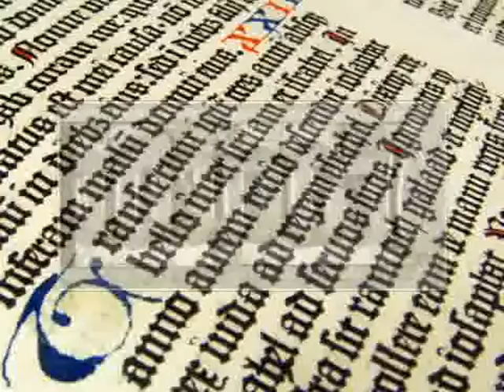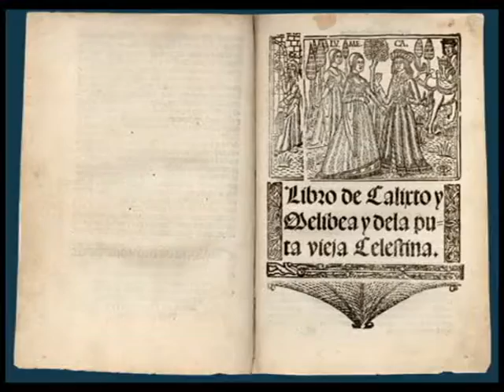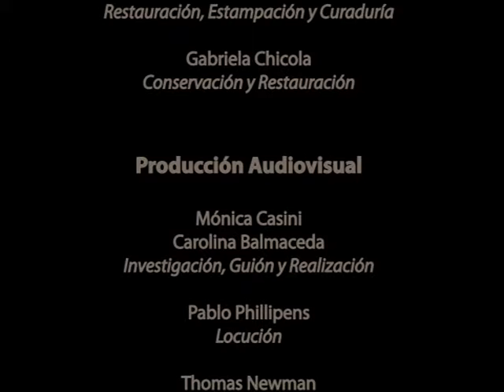Museo Bernasconi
Muestra Grabado